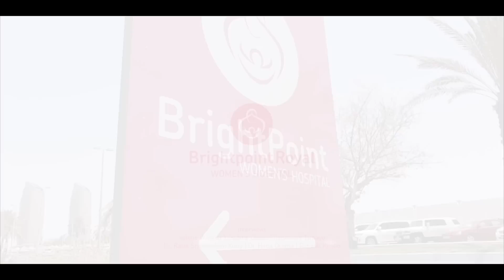Be a Mom - Brightpoint Royal